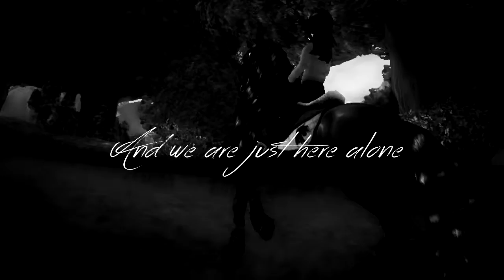[SSO]-Another Way Out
Srry for the black text D:
HD your Bae! :3
Time:1 day